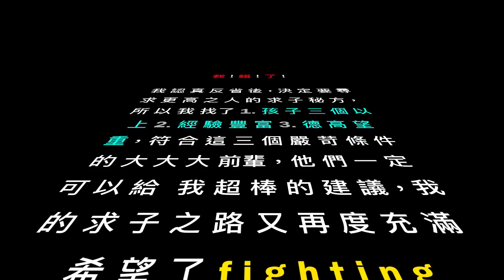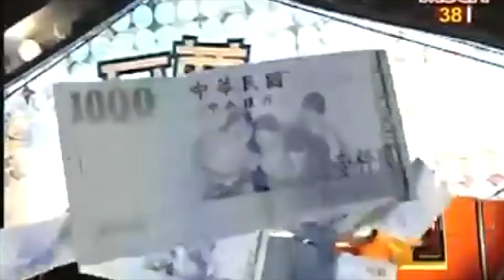趙小僑女人說💋三位演藝圈重量級大哥！每人至少三孩子，『求子㊙️方』問他們就對了＊＊內附充滿回憶的彩蛋＊＊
固定每周一 晚上7.30直播